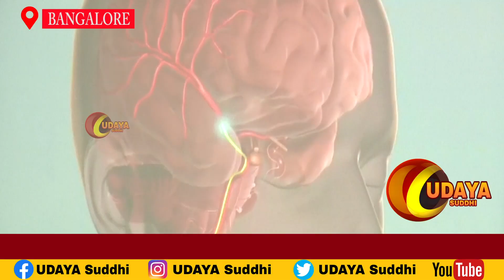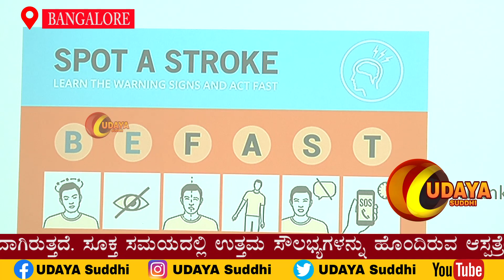ಪಾರ್ಶ್ವವಾಯು ಪೀಡಿತ 102 ವರ್ಷದ ವ್ಯಕ್ತಿಗೆ ಟ್ರಸ್ಟ್‌ವೆಲ್‌ ಆಸ್ಪತ್ರೆಯಿಂದ ಯಶಸ್ವಿ ಚಿಕಿತ್ಸೆ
102-year-old man successfully treated for stroke at Trust well Hospital
There is a misconception that If you get a stroke, life is over - fear that person will not be able to stand up and do their work like everyone else. This was proved untrue when a 102-year-old man who suffered a stroke is now sitting and performing bhajan. He was successfully treated at Trustwell Hospital.